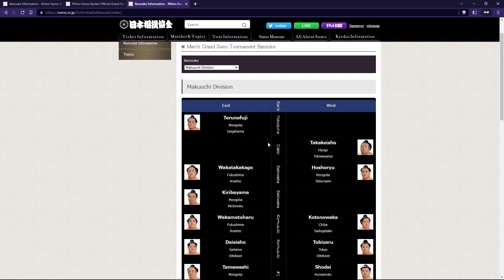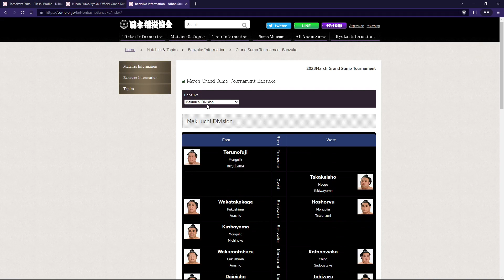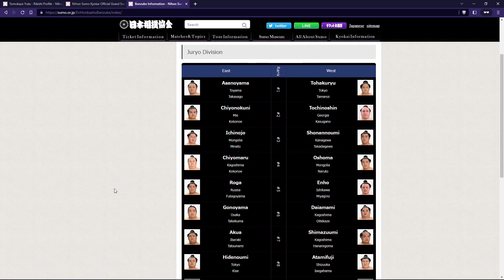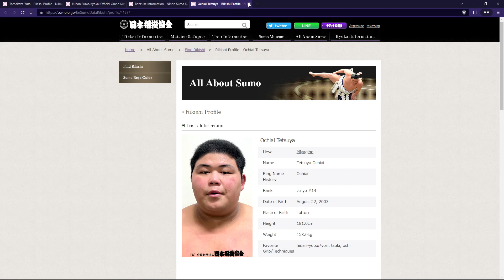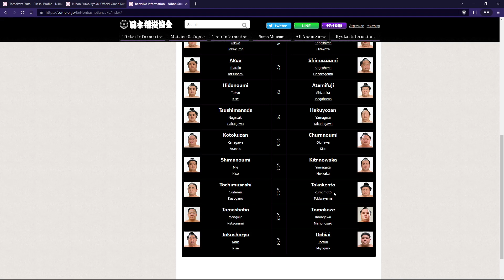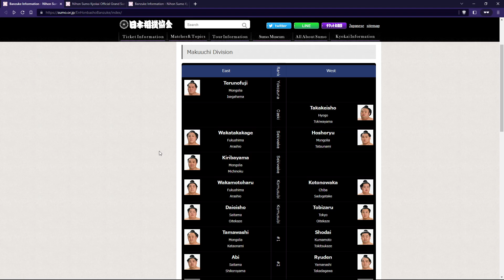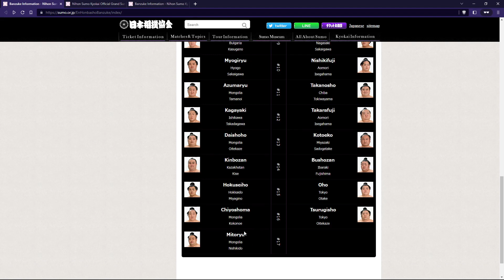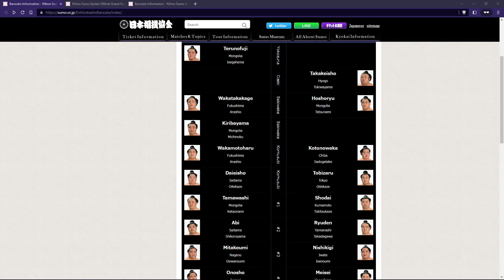42 Opinions- Grand Sumo Haru Basho March 2023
0:00 Hello sumo fans
1:00 Terunofuji
4:18 Takakeisho
8:53 Wakatakage
12:48 Hoshoryu
15:05 Kiribayama
18:50 Wakamotoharu
20:55 Kotonowaka & US Sumo
28:03 Daieisho
32:04 Tobizaru
34:39 Tamawashi
38:29 Shodai
42:07 Abi
46:14 Ryuden
48:57 Mitakeumi
53:35 Nishikigi
55:56 Onosho
1:00:38 Meisei
1:02:59 Kotoshoho
1:06:46 Midorifuji
1:08:17 Endo
1:10:22 Sadanoumi
1:12:45 Hokutofuji
1:15:21 Takayasu
1:18:05 Ichiyamamoto
1:20:51 Ura
1:24:26 Aoiyama
1:25:39 Hiradoumi
1:27:06 Myogiryu
1:28:16 Nishikifuji
1:31:00 Azumaryu
1:32:30 Takanosho
1:33:55 Kagayaki
1:35:12 Takarafuji
1:36:29 Daishoho
1:38:25 Kotoeko
1:39:54 Kinbozan
1:42:45 Bushozan
1:44:55 Hokuseiho
1:47:10 Oho
1:50:24 Chiyoshoma
1:52:17 Tsurugisho
1:54:14 Mitoryu
1:55:52 Juryo
2:02:10 Predictions and Wrap-up